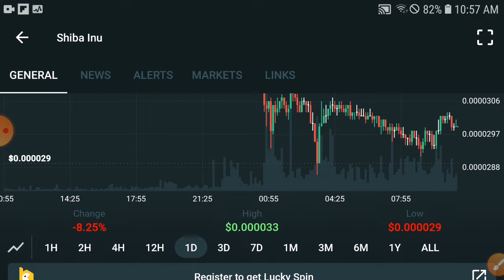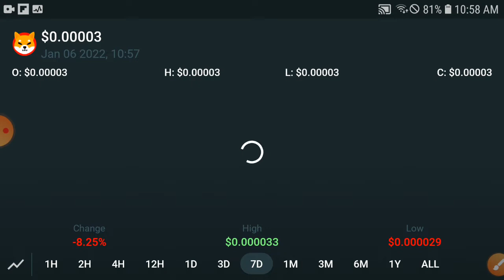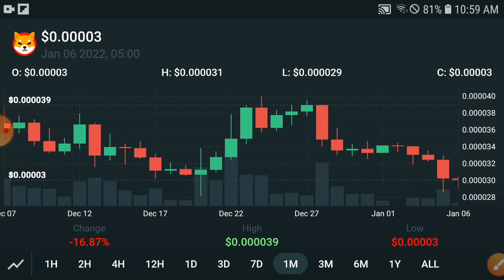Shiba inu Holders Be Alert! || Shiba Price Prediction & News Today! Shiba inu Today News